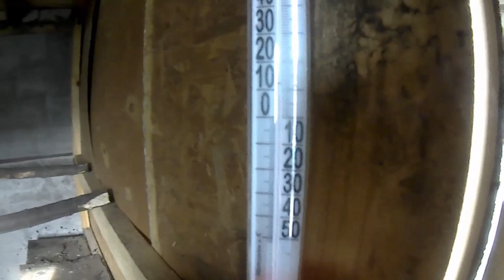Капитальный курятник для кур несушек!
Всем Привет! Хочу показать свой новый капитальный курятник для кур несушек, который я построил за три месяца, вместо старого деревянного сарая. Ещё хочу показать новые гнезда для кур, которые я сделал из фанеры.